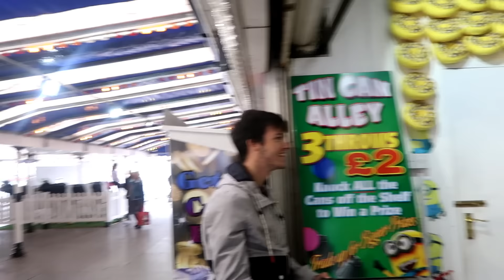رقصة يوسف الخطيرة في المول 😂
إذا حاب ترسل شيء:
ص.ب. 43967
جدة 21571
السعودية

ص.ب. 43967
جدة 21571
السعودية